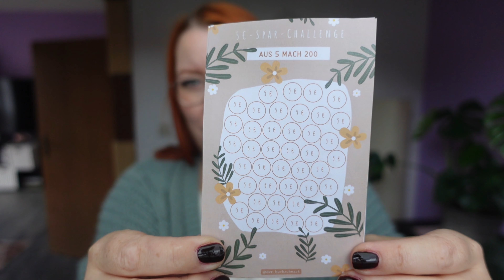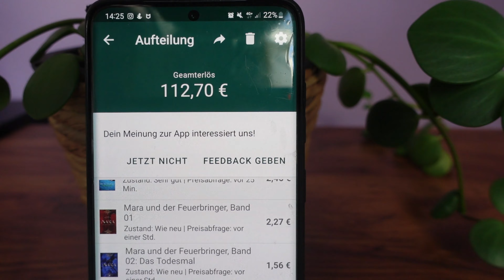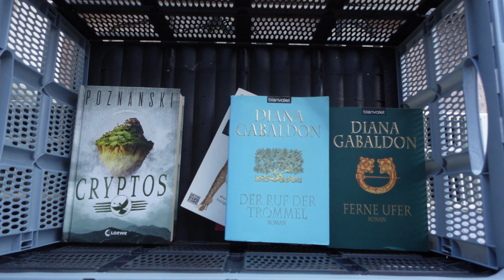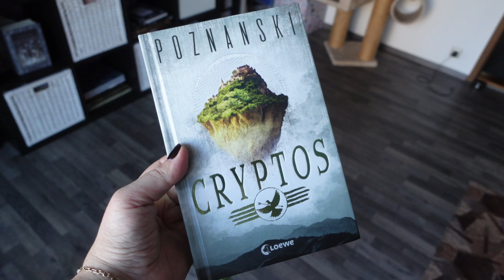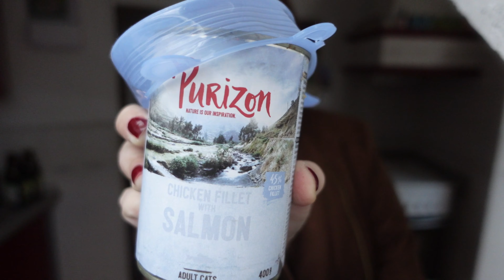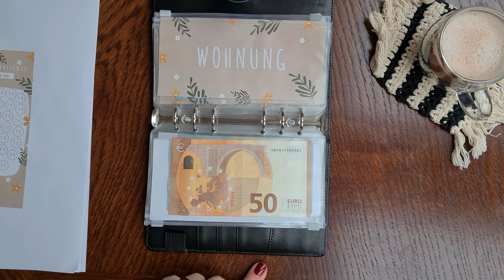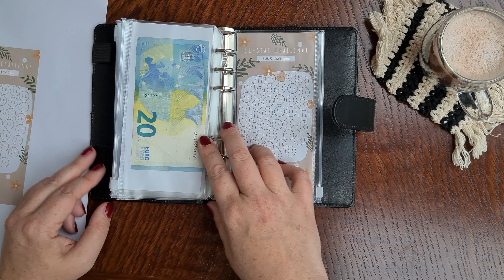Budget Planung & Bücher aussortieren | Vlog #26 | Der Buchschnack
☆  E R W Ä H N T E S

☆  M E I N E   B Ü C H E R - W U N S C H L I S T E

☆  M E I N E   E Q U I P M E N T - W U N S C H L I S T E

YouTube Audio-Mediathek

Einige der Links sind Provisions-Links. Das bedeutet, dass ich einen kleinen Betrag erhalten, wenn ihr diese Links für den Kauf nutzt. Für euch verändert sich der Preis natürlich nicht.
Dadurch unterstützt ihr den Buchschnack, wofür ich euch sehr, sehr dankbar bin!